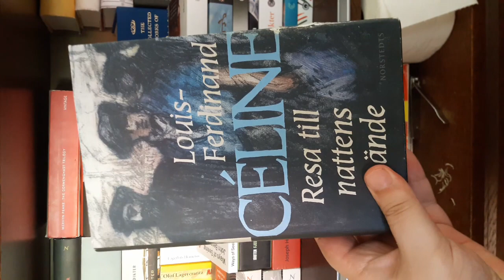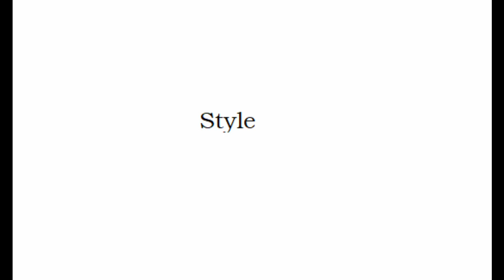The Morality of Art and Year of the Dragon (1985)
A video essay about the 1985 Michael Cimino film Year of the Dragon.